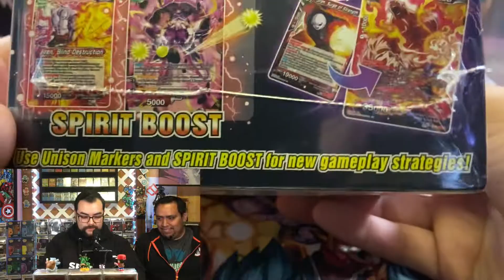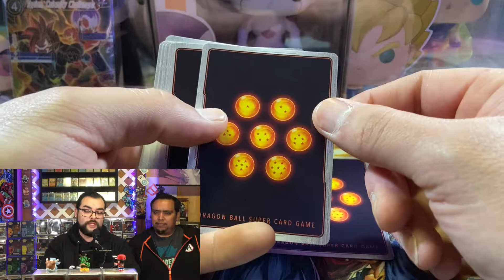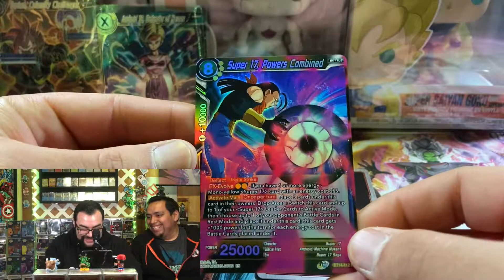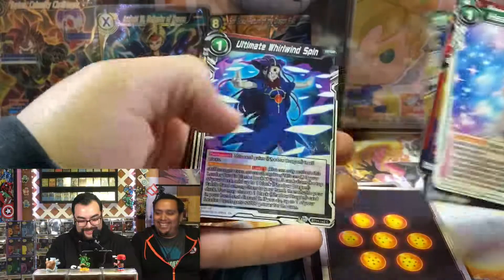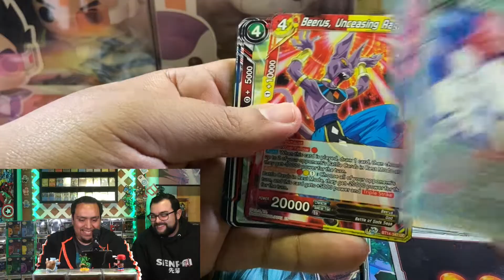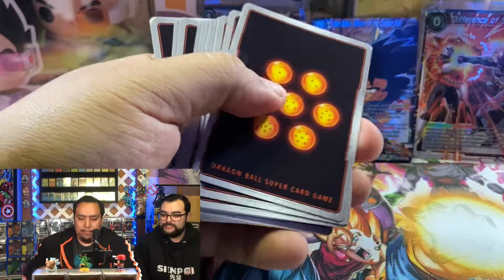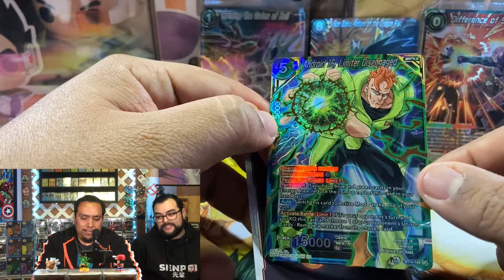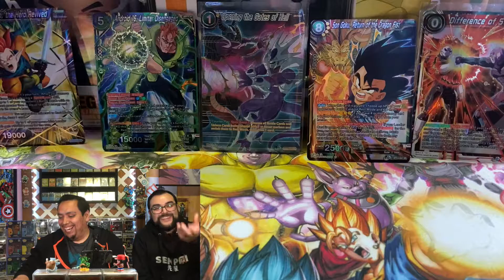IN SEARCH OF FREIKU...Dragonball Super TCG Cross Spirits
Yo guys today we got Lights back on the channel thanks to him for sponsoring todays video its always fun thanks for all the support n see you guys in the next one
Check out Lights on twitch its a '0'(zero) in his name
Monad-Venice Sunset
Stanley Gurvich-Crimson Sky